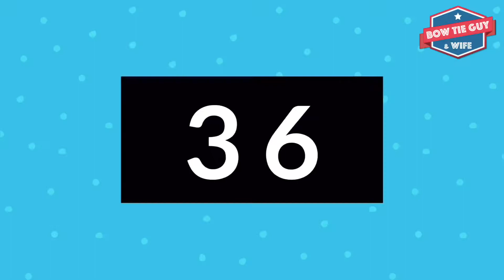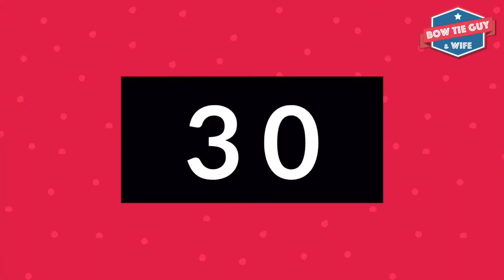The 6 Song - Multiplication Music - Math Educational Video for Kids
The @bowtieguyandwife of teachersfollowteachers want to help you master your “6’s” in multiplication so you can be a champion mathlete - !